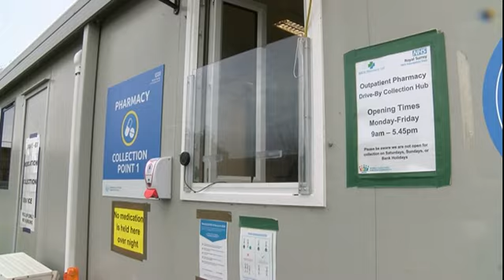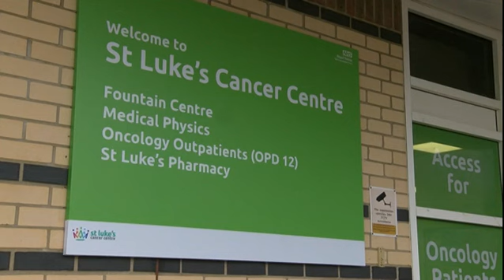BBC South Today - Cancer services in Sussex & Surrey